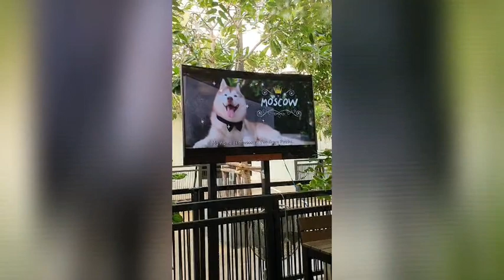Husky Cafe (TrueLove @ Neverland) Bangkok, Thailand - Happiness Overload!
Husky Cafe (TrueLove @ Neverland) is located at 153 Soi Ari Samphan 2, Khwaeng Samsen Nai, Phaya Thai, Bangkok 10400. They are open from Sunday to Saturday at 12:00 - 5:00 p.m. Spend a quality time with Siberian Huskies in the nice and clean environment. Run away from the heat to play with the dogs. Imported from foreign countries in a pleasant atmosphere. Clean and lovely Siberian huskies are waiting for your touch and hugs. It is safe to take a photos with different unique angle. This is perfect for family and friends. And this dogs will remove your stress!!! What are you waiting for? Come and visit TrueLove @ Neverland.